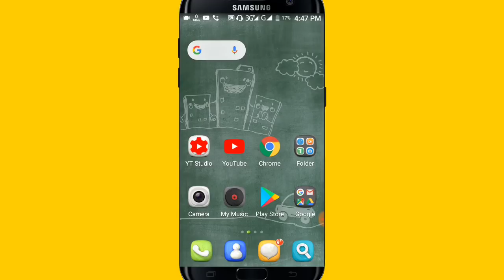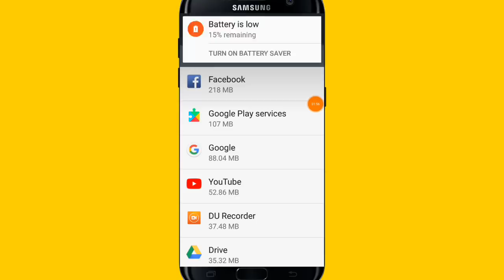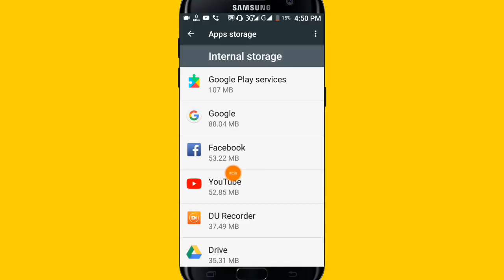Apps ব্যবহার করা ছাড়াই Phone storage & Internal storage খালি করুন | Useful tips for Android mobile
Phone storage and internal storage খালি করুন কোন রকম অ্যাপস ব্যবহার করা ছাড়াই আমরা যারা মোবাইল ব্যবহার করি প্রত্যেকের একটু সমস্যা হচ্ছে phone storage and internal storage  ফুল হয়ে যাওয়া তাই অনেক সময় আমরা অনেকে অনেক ধরনের অ্যাপস ব্যবহার করে থাকে কিন্তু সঠিক কোনো সমাধান পায় না আশা করি আজকের ভিডিও থেকে আপনার সঠিক এবং অনেক হেল্পফুল সমাধান পাবেন ভিডিওটি ভালো লাগলে অবশ্যই লাইক করবেন কমেন্ট করবেন

🌚 Colour : Md. Nasim